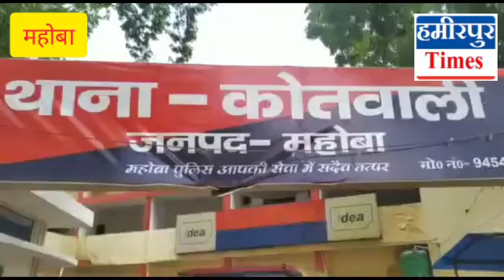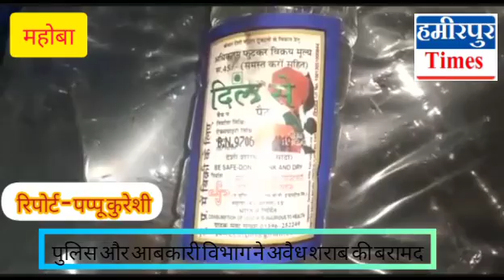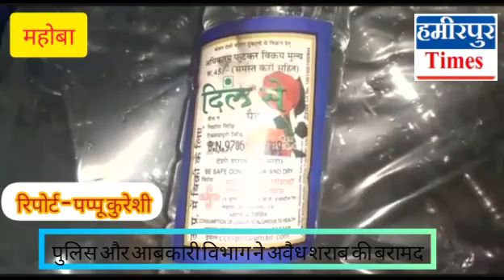महोबा पुलिस को मिली बड़ी सफलता - पुलिस और आबकारी टीम ने छापेमारी कर शराब का जखीरा पकड़ा